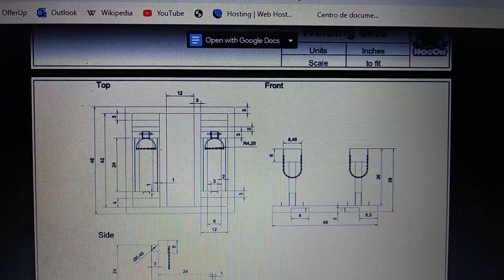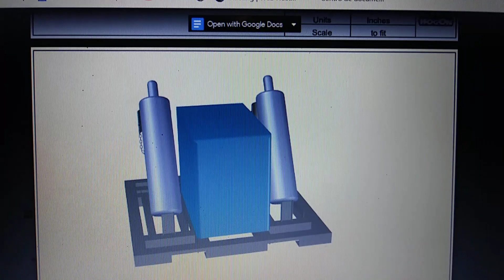Welding Skids by Hog On!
Hog On Welding Zip Hoodie
Hog On Welding Raglan Baseball Tee
Hog On Welding Creed Pullover Hoodie